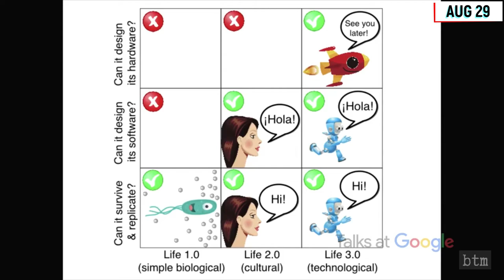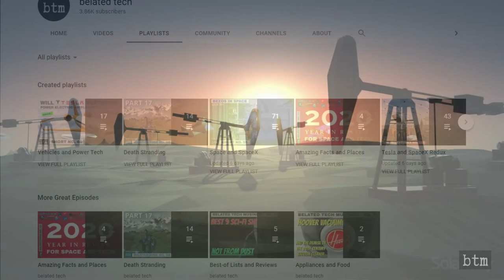Jack Ma Debates Elon Musk, Musk Eulogy for John McCain, & more: SpaceX & Tesla Redux Aug 23-29: M122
Tesla, SpaceX, Starlink, Boring Company daily history as well as for other Elon Musk business ventures. This is the forty-ninth episode, spanning August 23rd to August 29th. We cover the SpaceX Grasshopper and Starhopper, Formosat-5, Musk eulogy for Senator John McCain, the US Air Mobility Command’s interest in space, Jack Ma and Elon Musk squaring off, Max Tegmark, and Blue Origin sues to overturn HLS award to SpaceX.

VIDEO CREDIT:
Tesla, SpaceX, SolarCity, The Boring Company, CNBC, WAIC, Google, Blue Origin